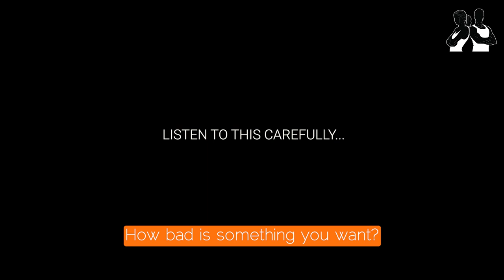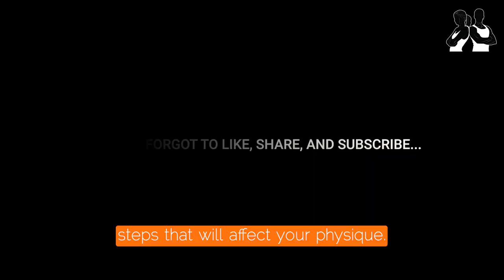Health And Fitness Training - Fitness Training Health And Wellness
Health and fitness training -  jason started pursing a career in the health and fitness field at a local community college  and then transferred to rowan university  where he also ran cross-country.
 How can I become a personal trainer  how can I get a job in fitness training  how can I get a job in fitness.  What is the best fitness training course.  Arun sagar | basic exercises to maintain health and fitness | manipal hospitals india.

10 minute fat burning home workouts  |  home workouts to lose belly fat | krish health and fitness.  Juggling academics  athletics  and a part-time job as a personal trainer was difficult  but it allowed jason to realize that balancing all aspects of life is a challenge most health and fitness enthusiasts face..
 When he reached high school  jason decided he would one day like to enlist in the military  which led him to focus on his increasing his overall health and fitness on a regular basis.

In this talk he discusses his research on high-intensity physical exercise and its significant health benefits. Best fitness training course!

 Arun sagar  physical therapist  manipal hospitals  old airport road demonstrates basic exercises you can do at home to maintain health and fitness.